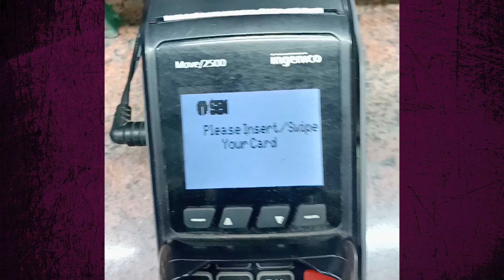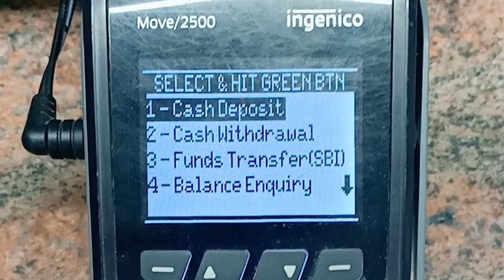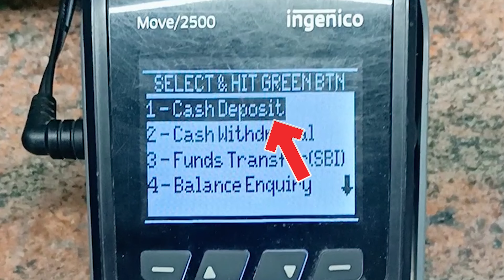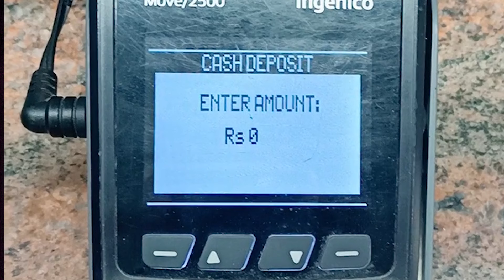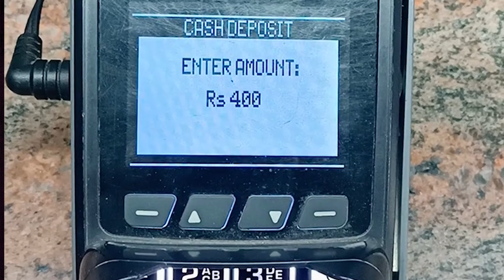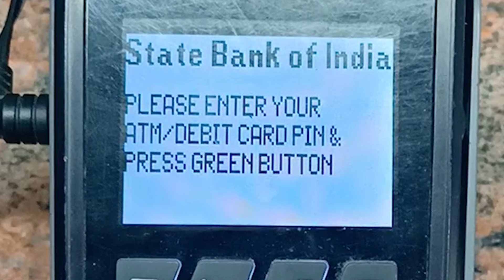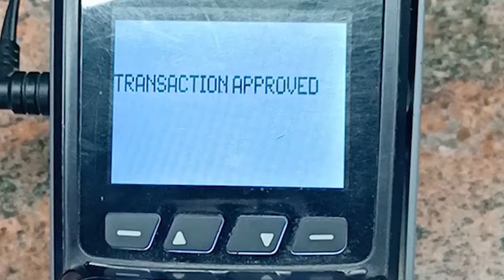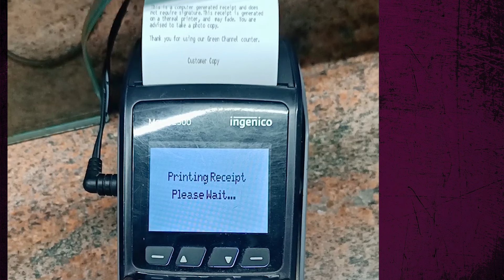How to deposit money from SBI Mini atm malayalam I SBI Mini atm money deposit malayalam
Flames & Happiness

Query solved

1) Sbi swipe machine deposit /sbi green channel cash deposit

2) how to use Sbi Swipe machine or mini atm

3) cash deposit limitation of sbi mini atm per day

4) cash deposit limitation of sbi mini atm per transaction